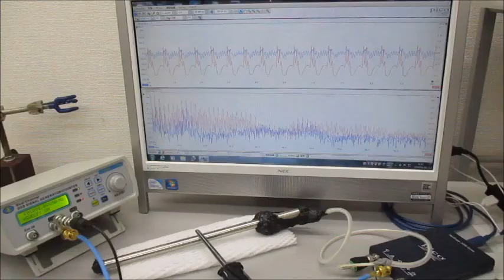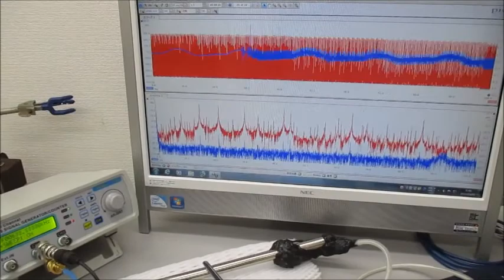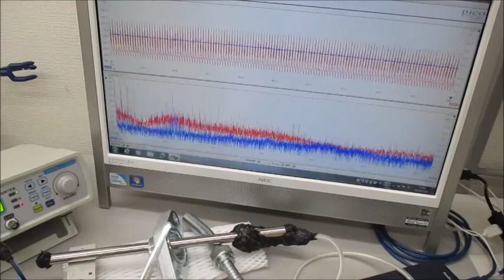メガヘルツの超音波発振制御システム Ultrasonic-labo